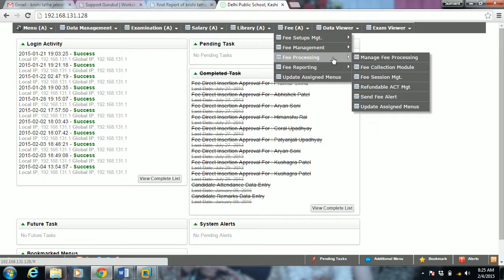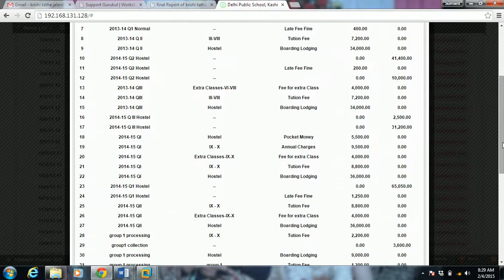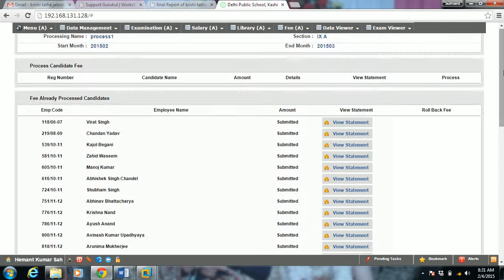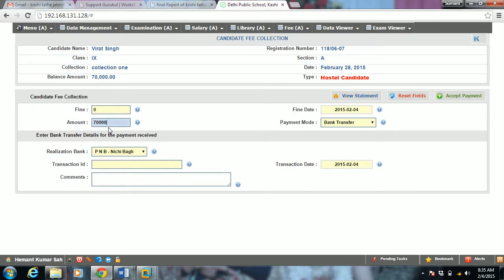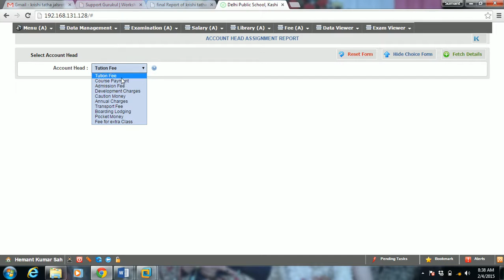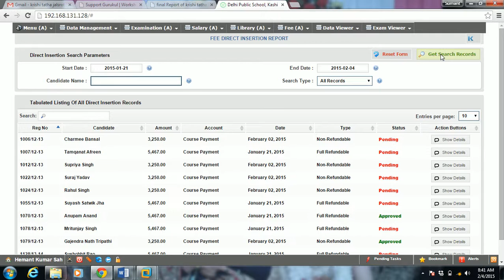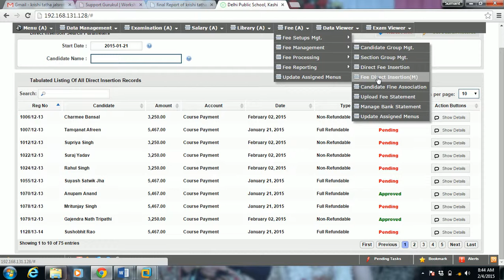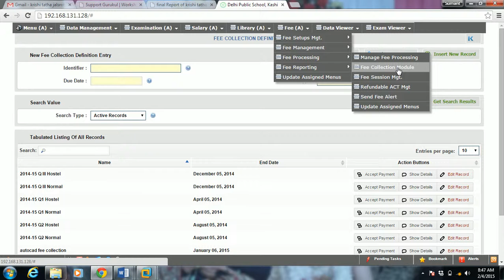e-Gurukul School Management Software-Fee Management-2